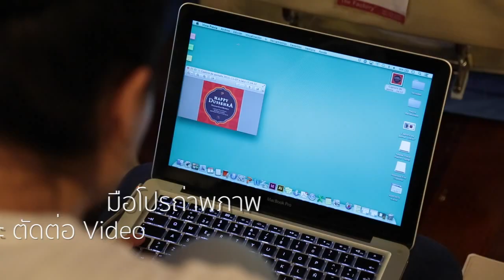โครงการดันเด็กไทยสู่เวทีโลก (APPS 2016)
World Peace Initiative Foundation (WPI) หรือมูลนิธิศานติโลกา กำลังเฟ้นหาตัวแทนเยาวชนไทย ผู้มีศักยภาพทั้งภายในและภายนอก (inner strength & potential) เพื่อก้าวสู่เวทีโลกไปกับเรา
โอกาสนี้กำลังจะเป็นของคุณ